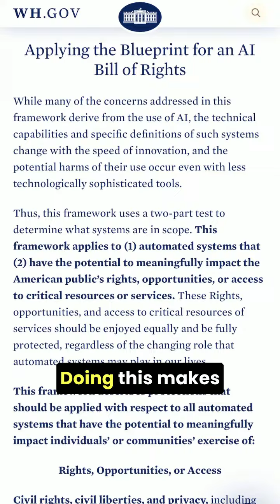🌟 AI Fact of the Day! 🤖 AI Bill of Rights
🌟 AI Fact of the Day! 🤖 Did you know the White House introduced an AI Bill of Rights Blueprint? It's a big step towards ensuring our tech respects our rights and safety. Let's dive into what this means for us! AIBillOfRights TechForGood 🌍✨